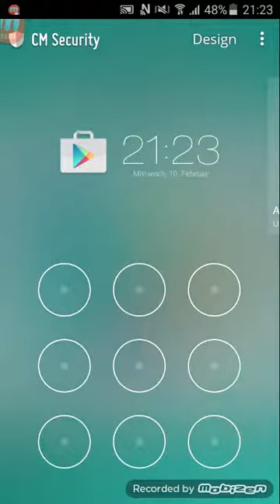Let's play Piano Tiles2#010 Spezial alle Songs